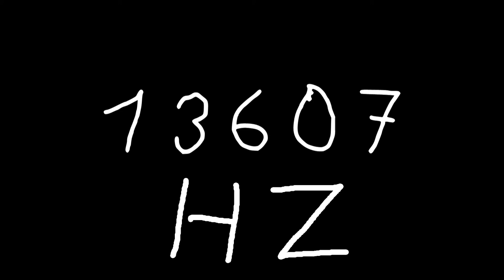13607 hz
Just sound.

chords
sounds
noise
tone
noises
tones
audio
wave
waves
sin
sine
sinus
sinoid
heart
heartbeat
resonancy